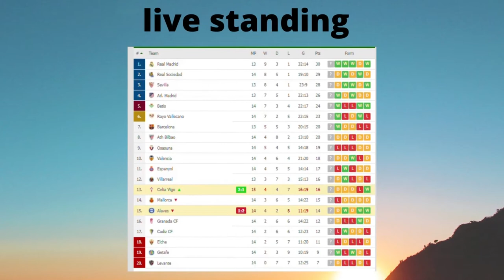Alaves 1-2 Celta Vigo - Extended Highlights